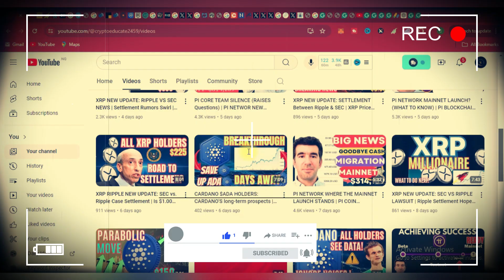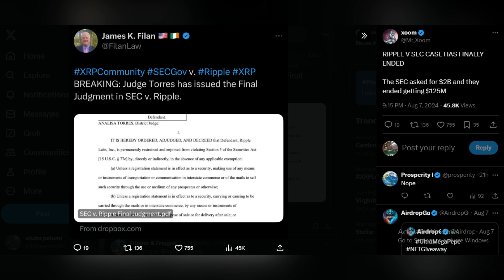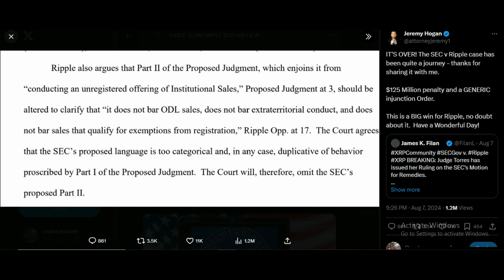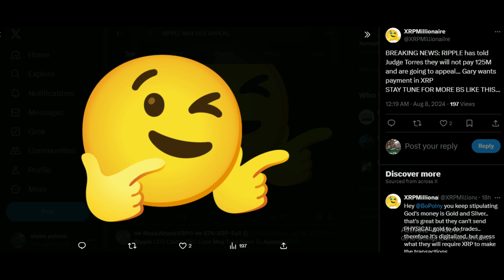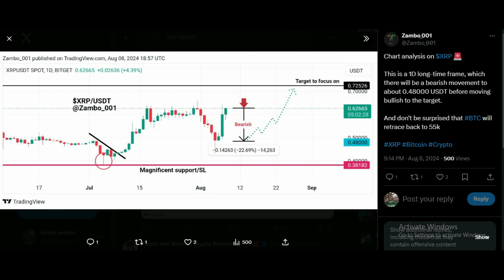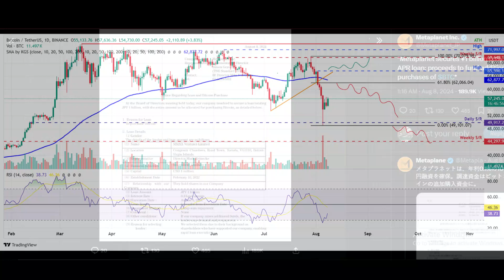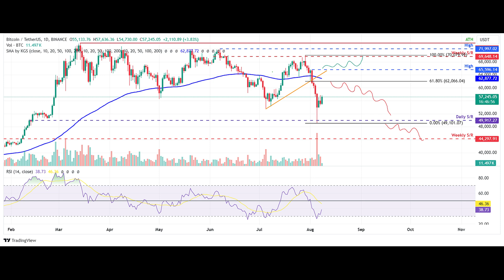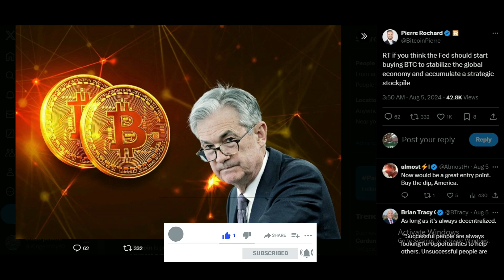XRP NEW UPDATE: RIPPLE VS SEC - Judge Fines Ripple $125M | XRP PRICE PREDICTION | BITCOIN PRICE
In this video, I clearly explained The SEC appeared likely to appeal the overall case.